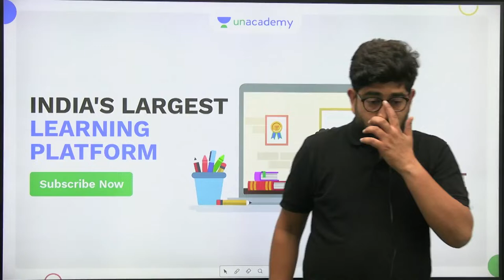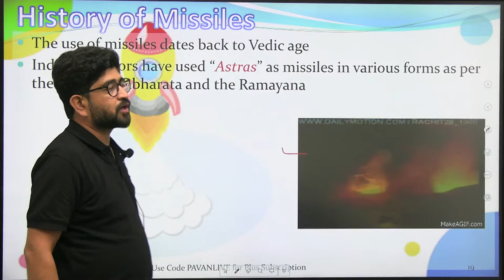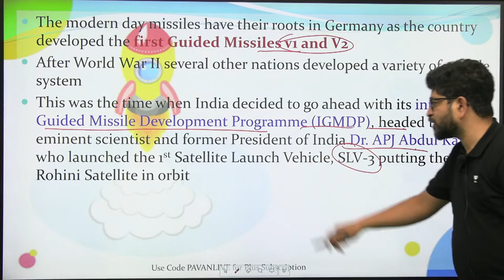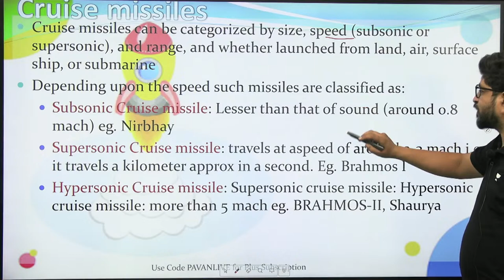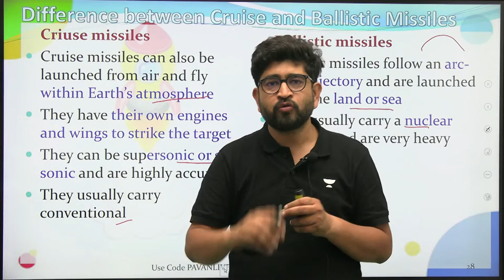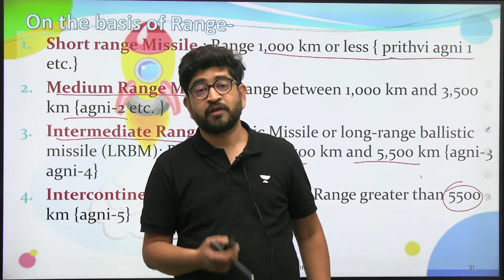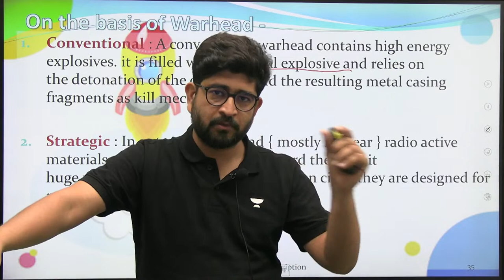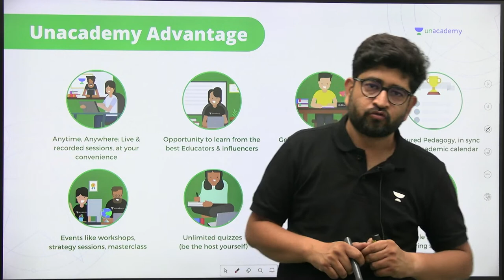Science & Technology | U7/L4 Institutions: Basics of Missile Technology | MPPSC Pre 22 | Pavan Sir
In this session, Educator Pavan Choudhary will be discussing critical and hidden topics of unit 7 for MPPSC PRELIMS 2022 Exam. Watch this video to boost your MPPSC preparation.

📖📖 March Gone, Preparation On! 📖📖

⭕️ 1 वर्ष प्लस सब्सक्रिप्शन के साथ 1 वर्ष मुफ्त !  ⭕️

⭕️ 6 महीने प्लस सब्सक्रिप्शन के साथ 3 महीने मुफ्त ! ⭕️

Limited Period Offer ! अपनी Subscription आज ही प्राप्त करें !

You can enroll to Unacademy Subscription and get the following benefits:
1. Learn from your favourite teacher
2. Dedicated DOUBT sessions
3. One Subscription, Unlimited Access to Live Online Classes and Videos
4. Real-time interaction with best-in-class teachers
5. You can ask doubts in live online classes
6. Limited students in each Class
7. Download the videos & watch them offline